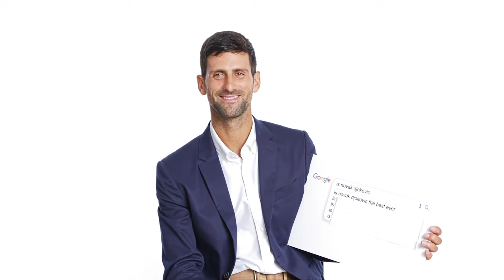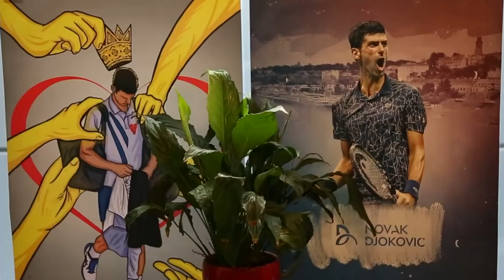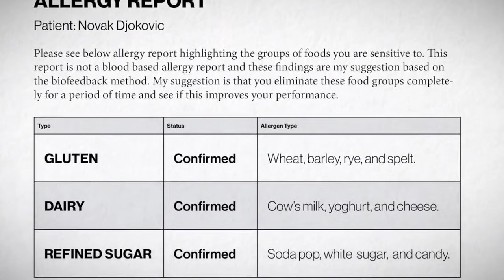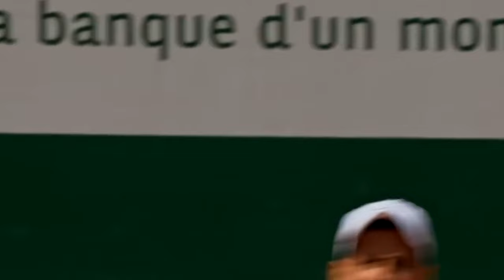The Incredible Story Of Novak Djokovic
Today we look at the life of arguably the greatest to ever play.